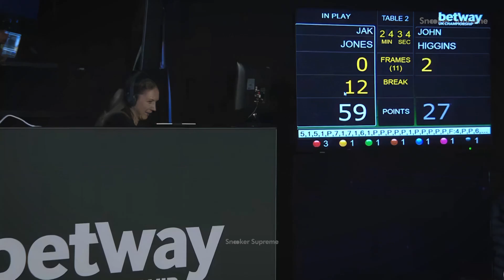Embarrassing Mistakes By Beautiful Snooker Referee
2020 UK Championship | John Higgins v Jak Jones